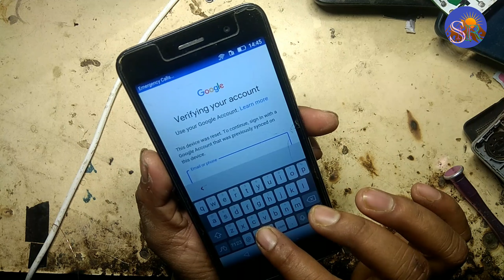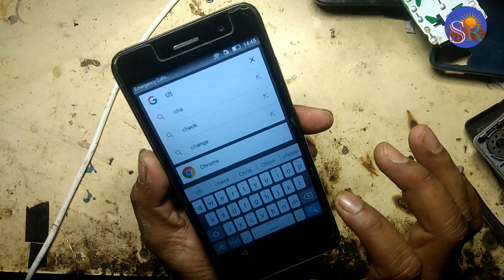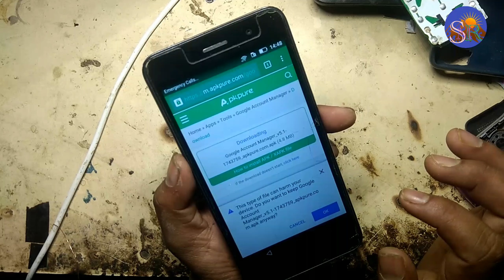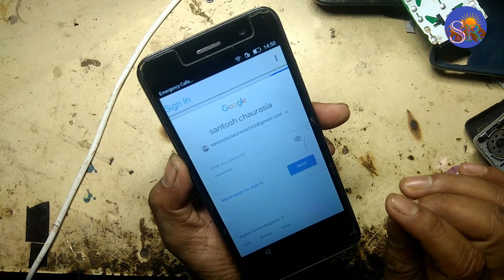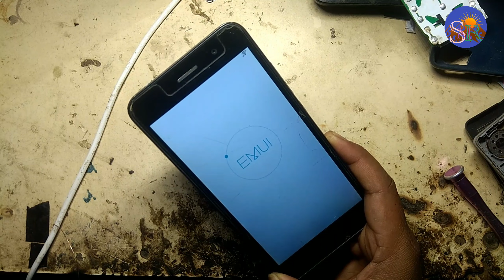HUAWEI TIT -AL00 FRP bypass Google account bypass NEW TRICK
technical SMR

https:// /channel/UCpuxMxi7CatAzRlkxiISk_w